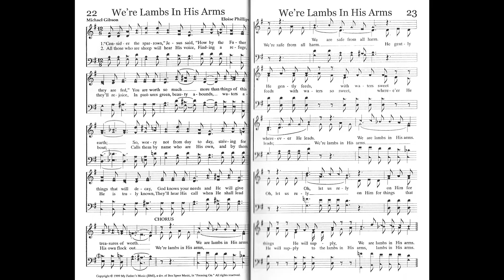We're Lambs in His Arms - Eloise Phillips - Celebration Singing - 2010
This was performed at the celebration Honoring Mrs. Eloise Phillips more than 60 years of gospel music on November 6, 2010. It was presented by Friends and Family at the Northside Baptist Church in Roswell, GA.

From Eloise: In 1962 my first song, "Call On Jesus," was published by James D. Vaughan, Music Publisher. I had written other songs before, but this was the first one to be published. Soon I began to write other songs and more were published. At first lyrics just didn't seem to be my strong point, but I was blessed to know some gifted lyric writers, including Joe Parks, Rev. Rupert Cravens, Eugene McCammon. In addition, there was a wonderful older Christian lady whom I had known since I was a child. She asked me to set some of her poems to music. Her name was Mrs. Leila Cox, and you will find many of her lyrics in my songs. Soon lyrics began to "come to me," and I found myself writing more and more. After Roy died, I just didn't feel like writing. Then one day I received an envelope in the mail, and it had another envelope inside addressed to Harold Lane with a stamp on it. It was from Glenn Wilson, and I took the hint and started writing again. and I used that envelope! Once again God placed the right person in my life at the right time. Also, Charles Towler and Harold Lane began calling and asking about songs. They were both influential in my writing. We have some wonderful publishers in the field of convention music, and they are good editors, so I always give them freedom to "fix" whatever needs to be "fixed." I know a couple of times I have told Charles Towler to throw away certain songs because I didn't think they would be sung, but he knew much better and I. "Triumphant I'll Rise" was one of those songs. I don't know the exact number, but I know more than 100 songs have been published by Stamps Quartet, Stamps-Baxter, Ben Speer, Gospel Heritage, James D. Vaughan, Cumberland Valley, Tennessee Music, Convention Music, Jeffress/Phillips, National School of Music, and others. Also, in 1964 the Chuck Wagon Gang recorded one of my earliest songs, "When We Get To Heaven.
The Traveliers Quartet
About 1960 the Traveliers Quartet was organized. Weyman Cox sang bass; Maurice Turner, lead; Roy Phillips, baritone; and I sang alto. We sang almost every weekend for the next 20 years, traveling all over the Southeast. The group was distinctive in that we could switch parts readily. Many times I would sing the soprano, and even sometimes the bass singer would sing lead. Sometimes the other wives: Juanita Turner, Barbara Cox, and I sang as a ladies' trio. So we were quite versatile and had our own identifiable sound. When we first started practicing, I noticed that sometimes Roy would sing off-key. I was sure he knew better since he had sung with his family since he was 5 or 6 years old. So I asked him about it, and he said he was singing the pitches in the music score. Then I realized he had perfect pitch! So I began to tell him when we sang a song in a key other than where it was written. After many requests we made two LP recordings, Introducing the Traveliers and We've Come This Far By Faith. We received so many blessings by ministering in churches, singings and concerts.. and had such a good time doing so!

My prayer is that God will continue to put me in someone's life at the right time to help them as I have been helped. Thanks to all of you who have meant so much to me through the years: students and parents, publishers, those who have sung my songs, and friends who have supported me when I needed it the most. Special thanks to all my family for all their encouragement. Tracey, Kelly and Loretta, you are THE BEST! Most of all, thanks to my Lord and Savior for everything He has done for me. I am looking forward to the future and will continue to look for that special time when I can help someone along the way. Wherever He leads me, I will go. Music is truly the universal language that we can all enjoy, and I'm so glad that God has permitted me to participate along with you. God bless you all! I am looking forward to that "Homecoming in The Skies!"
Philippians 4:13